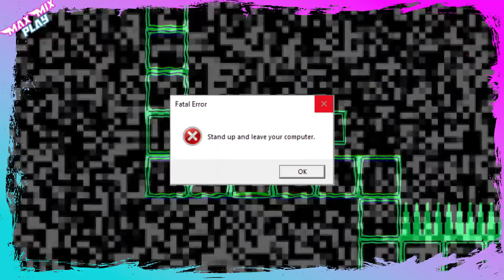العاب شهر 10 اكتوبر على جميع المنصات - upcoming games october 2022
خلينا نستعرض اهم الالعاب اللى هتصدر فى شهر 10 اكتوبر القادم على جميع المنصات المختلفه
 [PC, PS5, XSX, PS4, XBO, Switch] upcoming games october 2022
متنساش تدعمنى بلايك واشترك وفعل الجرس ومستنى كومنتك تحت الفيديو
00:00  intro
00:43   Dakar Desert Rally release date
01:21  Overwatch 2 release date
02:51  DEATHVERSE: LET IT DIE release date
03:30  Triple Take release date
04:38  Lego Bricktales release date
05:10  TimeMelters release date
06:50  The Eternal Cylinder release date
07:30  Dragon Ball: The Breakers release date
08:00  A Plague Tale: Requiem release date
08:31  Marvel Snap release date
08:58  Uncharted: Legacy of Thieves Collection release date
09:23  Batora: Lost Haven release date
09:46  Gotham Knights release date
10:38  New Tales from the Borderlands release date
11:08  Persona 5 Royale release date
11:37  Scorn release date
12:20  Call of Duty: Modern Warfare 2 release date
12:59  كلمتين مهمين